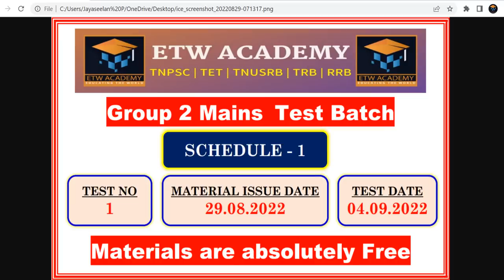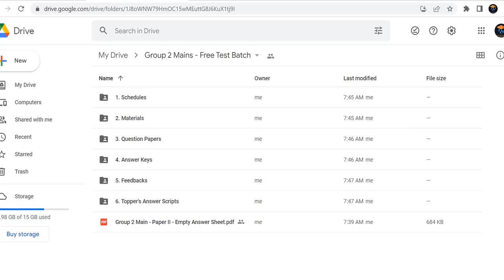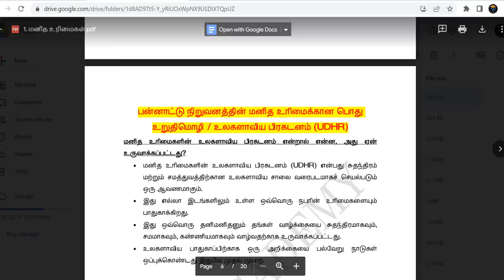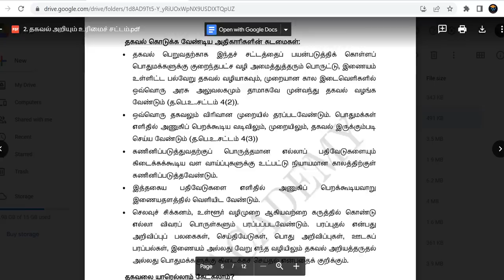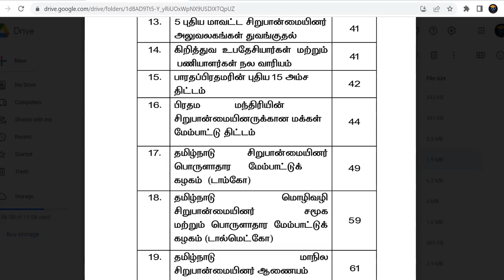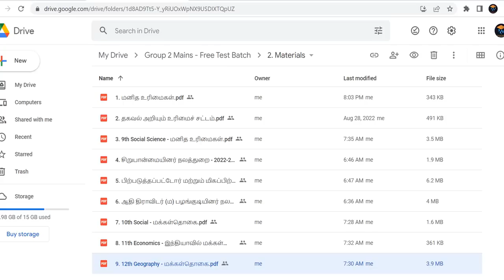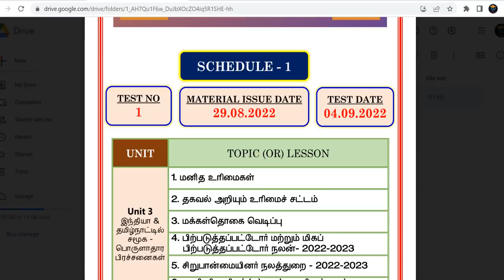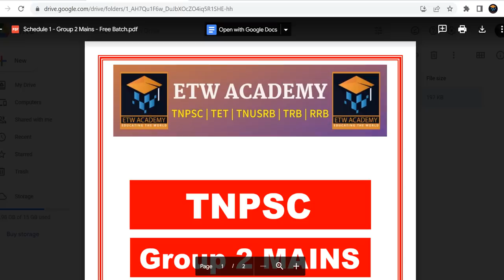இந்தாங்க மெட்டீரியல் | TNPSC Group 2 Mains Free Batch - Schedule 1 Materials | முற்றிலும் இலவசமாக